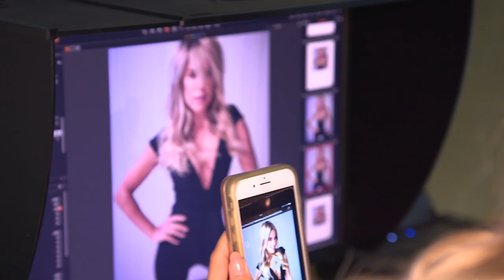Launch der neuen "Sylvie Meis Party-Kollektion" 2017